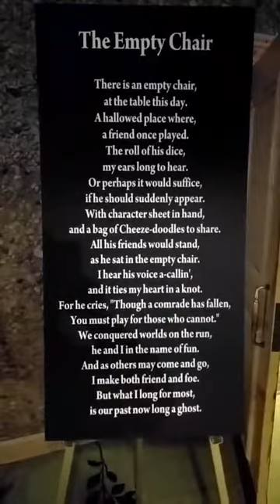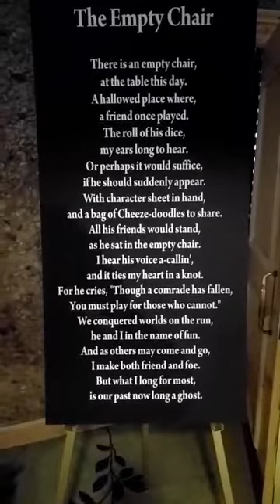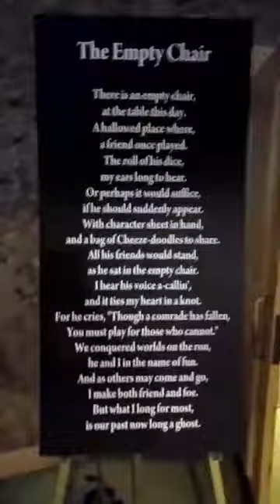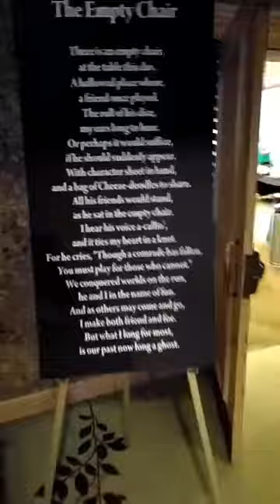Day 2 Afternoon Gary Con X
Day 2 of GaryCon X, in Lake Geneva, WI. Playing D&D for 4 days and making new friends.